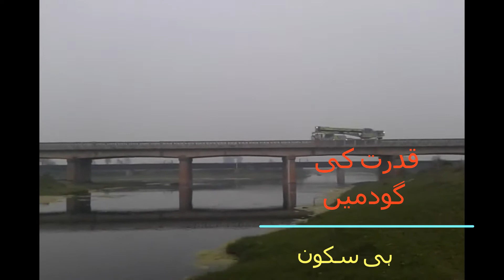qudrat ki goad mein hi sukoon،Relaxed in the lap of nature۔कुदरत की गोद में ही सुकून